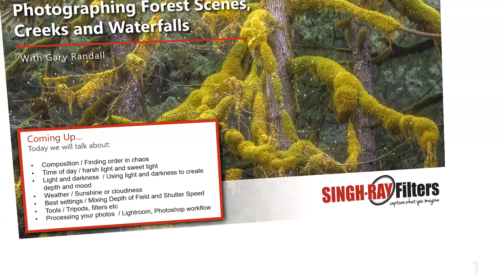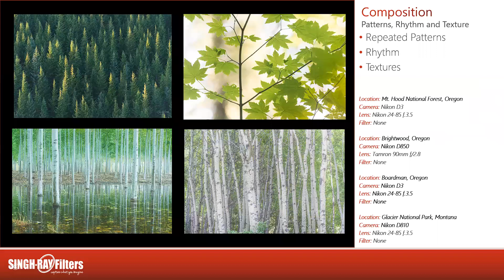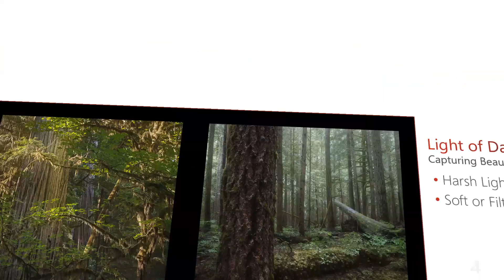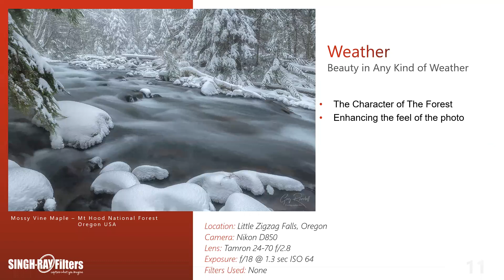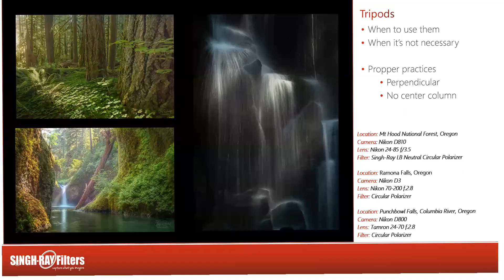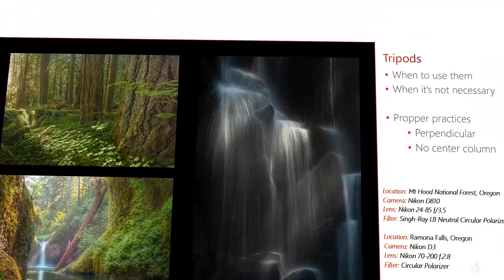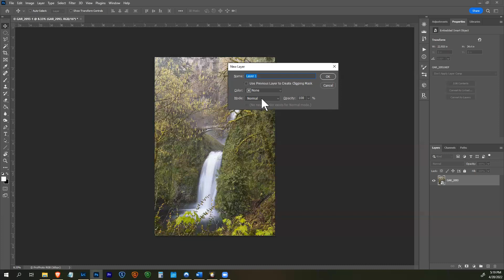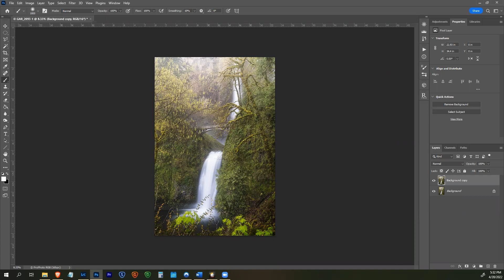Photographing Forest Scenes with Creeks and Waterfalls w/ Gary Randall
Join us for this webinar to learn about (1) Composition [Finding order in chaos], (2) Time of day [Harsh light and sweet light}, (3) Light and darkness [Using light and darkness to create depth and mood}, (4) Weather [Sunshine or cloudiness], (5) Best settings [Mixing Depth of Field and Shutter Speed], (6) Tools [Tripods, filters etc], (7) Processing your photos [Lightroom, Photoshop workflow]